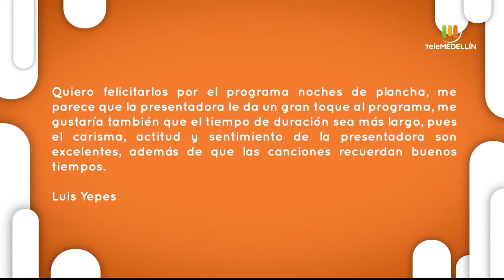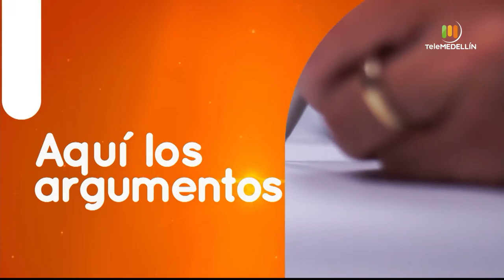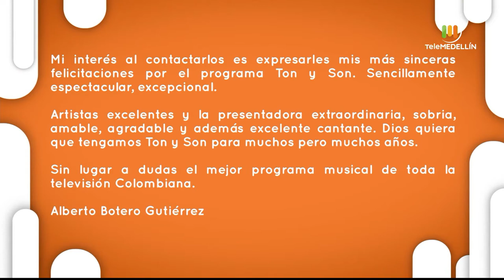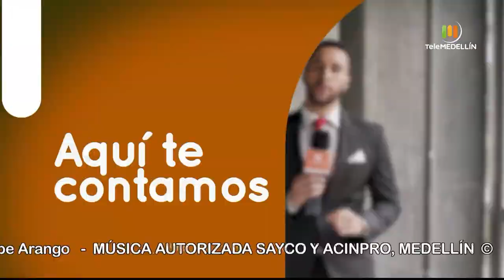Aquí te ves - mayo 1 de 2021 [Programa completo] Telemedellín